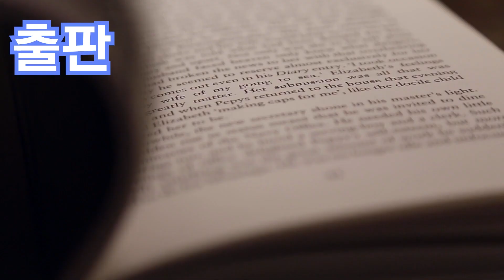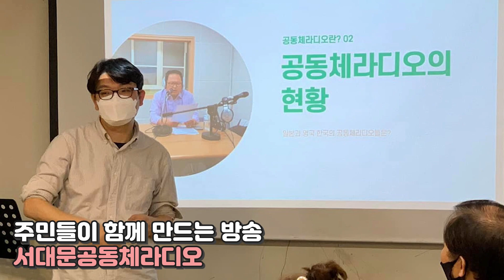[오늘의 서대문구의회] 제282회 서대문구의회 임시회 제1차 본회의 주민자치회 관련 의원 발언 (서호성, 이진삼)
서대문공동체라디오의 새로운 콘텐츠
논란이 되고 있는 주민자치회 관련 구의회 발언입니다. 지난 7월 11일 서대문구으회 임시회 제1차 본회의에서 서호성, 이진삼 의원 발언입니다.

서대문FM 주민자산화방송국 건설 후원하기